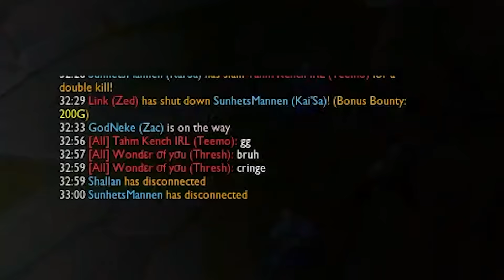Lo peor que te puede pasar en una partida del lol.